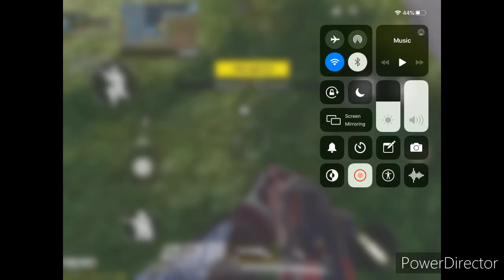GETTING DESTROYED IN 1V1 AND DESTROYING NOOBS IN 2V2 + RANDOM RANKED GAMEPLAY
Greatest CODM player: iFergYT
4 Finger King: NoahFromYT
The Literally Man: BobbyPlaysYT